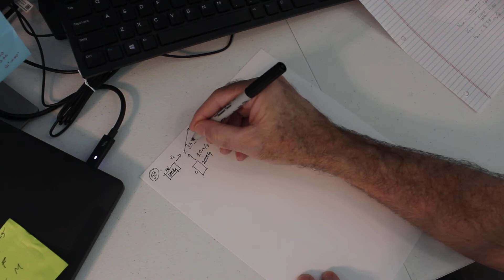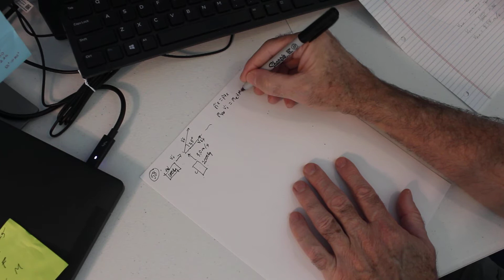Physics 2425 - Chapter 11 Number 58